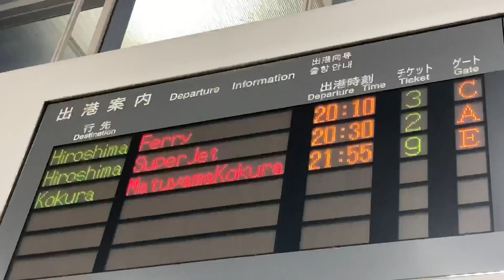【松山・小倉フェリー】フェリーはやとも2に乗船 松山小倉フェリー 夜行フェリー2等寝室 (松山観光港〜小倉港 快適すぎる船旅 船内休憩あり)